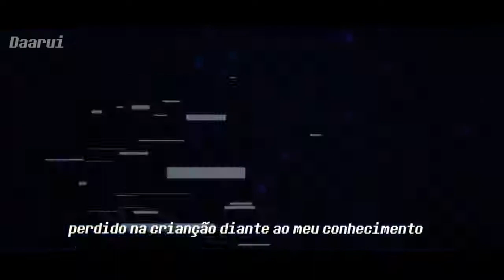Rap do W.D Gaster (Undertale) | Daarui